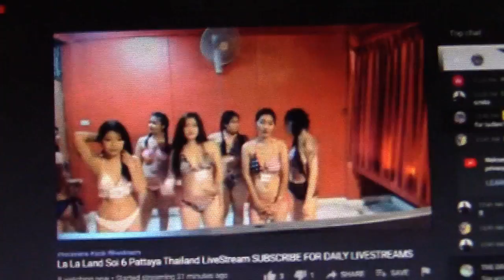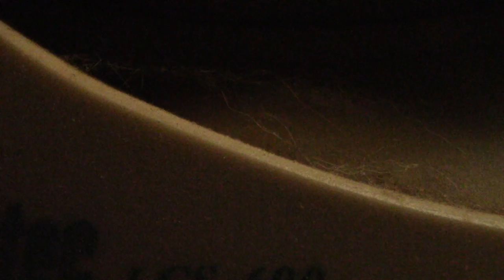Gemini 7 aka Kim on the Drama Dome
kim says it isnt her or she got hacked this is her